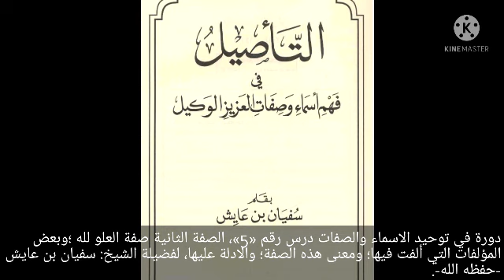المبحث الأول: في صفة العلو، معنى العلو، للشيخ سفيان عايش.